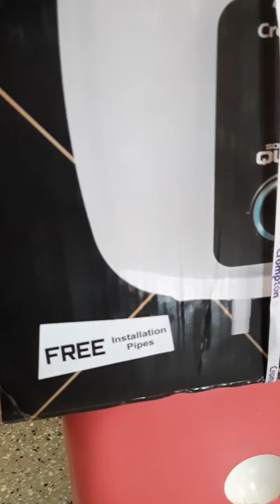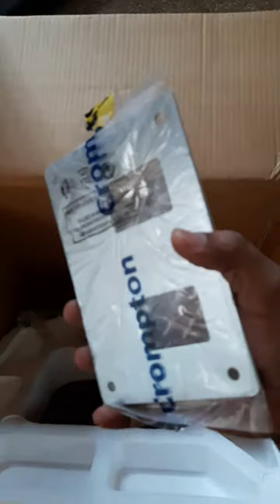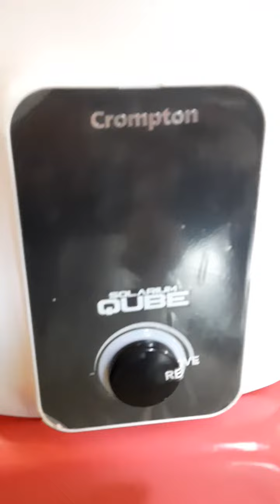Geyser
Crompton QUBE 15L